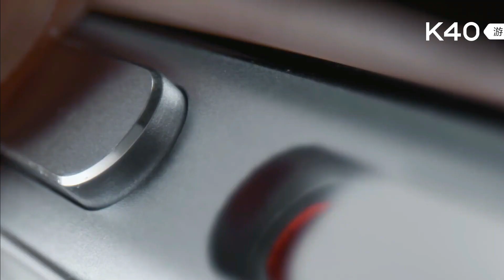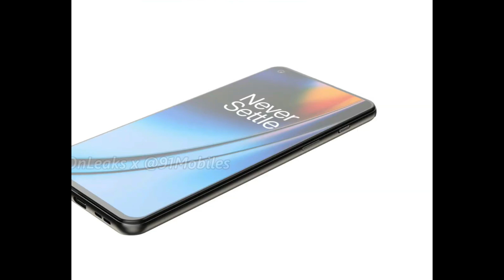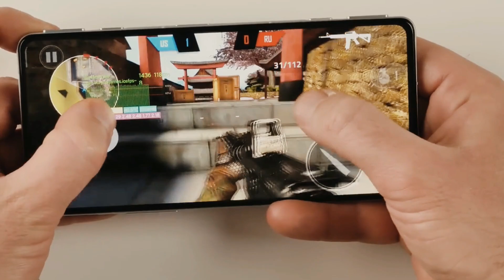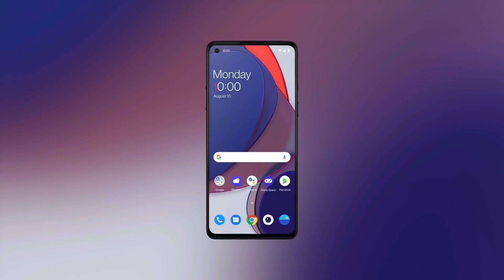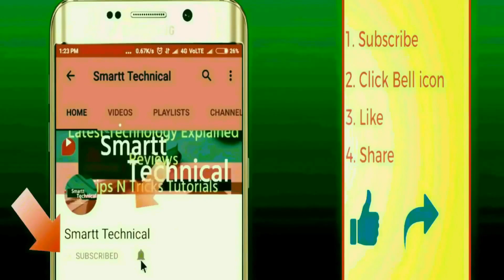OnePlus Nord 2 5G Vs Poco F3 GT 5G Full Comparison - Camera, Display, Performance & More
OnePlus Nord 2 Vs Poco F3 GT Comparison | Performance | Price | Camera | Battery | Display.
OnePlus Nord 2 5G First Look Officially Confirm | Everything You Need to Know oneplus nord 2 Launch
Coming Soon Videos.
oneplus nord 2 india price :

6 GB RAM + 128 GB storage – 28999
8GB RAM + 128 GB storage –  30999

Aur agar aapka koi Question hai to comment karen.